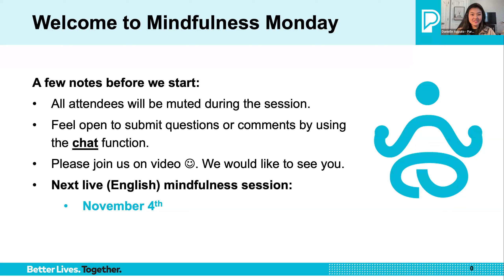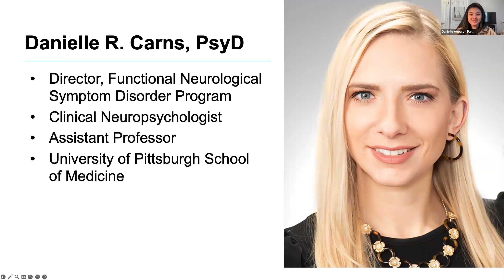Mindfulness Monday: Management of Negative Thinking | Parkinson's Foundation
Negative thinking can contribute to unnecessary self-criticism, negative emotions like depression or anxiety, and avoidant behaviors that can impact our ability to manage a chronic illness well. While it is natural to experience negative thoughts,  when our mind is stuck in the past or focused on the future, we are not being mindful of the things we can control now. When the thoughts become overwhelming our autonomic nervous system becomes unbalanced and managing physical symptoms can become more challenging.

Join us to get "unhooked" from that negative anchor through guided imagery and breathwork.

Speaker:
Danielle R. Carns, PsyD - Director, Functional Neurological Symptom Disorder Program; Clinical Neuropsychologist, Assistant Professor, University of Pittsburgh School of Medicine